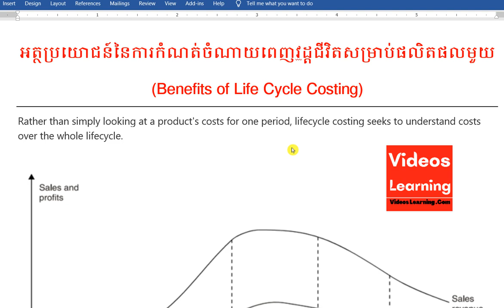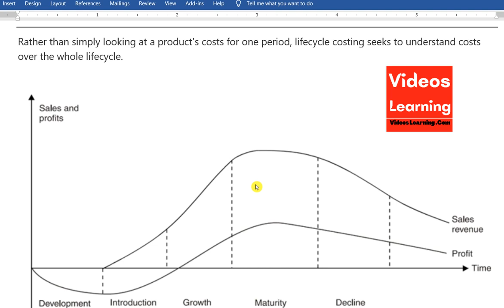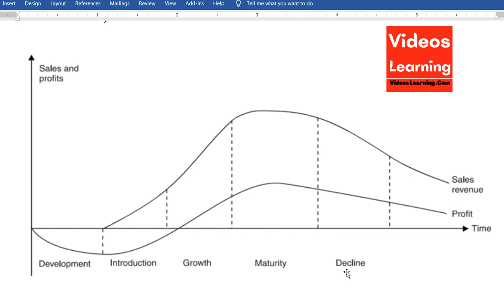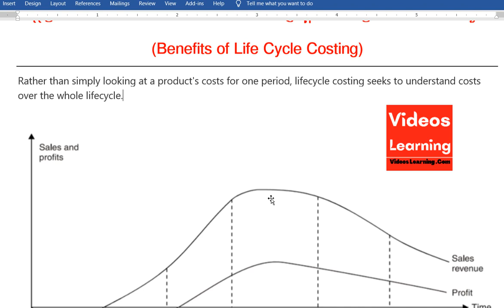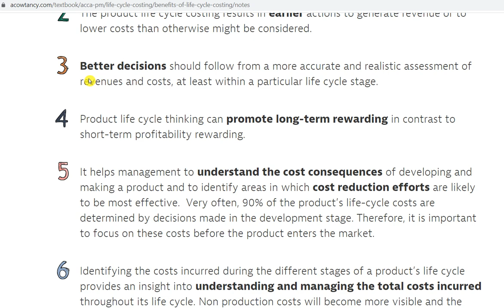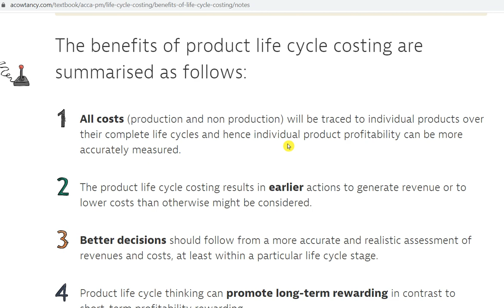អត្ថប្រយោជន៍នៃការគណនាថ្លៃដើមពេញវដ្តជីវិតនៃផលិតផល​ / Benefits of Product Life Cycle Costing / VACFR​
1. ABA Bank : លេខ 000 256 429
2. ACLEDA Bank:​ លេខ​ 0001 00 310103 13
1.ពន្ធដារកម្ពុជា(Cambodia Tax)
2.គណនេយ្យ(Accounting)
3.សវនកម្ម(Audit)
4.ការគ្រប់គ្រងហិរញ្ញវត្ថុ(Financial Management )
5. ទាក់ទងកម្មវិធី QuickBooks
6.ការគ្រប់គ្រង(Management)
7.ឯកសារទីផ្សារ (Marketing)
8.ធនាគារនិងការគ្រប់គ្រងគ្រឹះស្ថានហិរញ្ញវត្ថុ (Banking)
9.វេយ្យាករណ៍អង់គ្លេស(English Grammar)
10.អចលនទ្រព្យ(Real Estate)
11.ចំណេះដឹងទូទៅ (Education)
12.និង​ Videos ជាច្រើនទៀតតាម
👍នៅពេលដែលលោកអ្នកស្តាប់មិនយល់ត្រង់ចំនុចណាមួយ ដូច្នេះលោកអ្នកអាចសួរជាសំនួរត្រង់ចំនុចណាដែលមិនយល់។
🙏សូមលោកអ្នកទទួលការគោរពពីគេហទំព័រ   Videos Learning